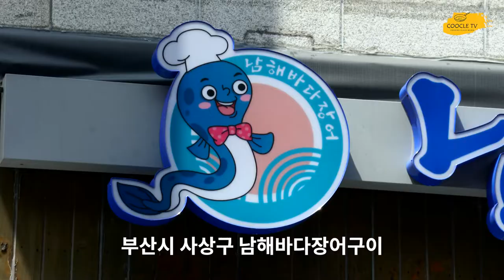[2022 한식할인주간] 생우럭 한마리가 통째로 들어간 생우럭탕, 부산 사상구 남해바다장어구이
남해바다장어구이는  바다장어구이 전문점입니다
점심시간에만 생우럭탕을 판매하는데 이번 할인주간에는
이 생우럭탕이 할인품목입니다.
살아있는 우럭을 잡아 한마리가 통째로 들어간 생우럭탕은
시원하고 든든한 점심식사로 딱 좋죠

한식할인주간'은 8월 25일부터 9월 7일까지 2주동안 진행되는 행사입니다.
전국 180여 개 한식당이 참여하고, 행사기간동안 참가식당에서 정한 메뉴의 30%를 할인하여 판매합니다.

이 행사는 코로나 19로 어려움을 겪고 있는 전국 한식당 대상 국산 식재료 구매 비용을 지원하고, 외식경기 활성화 방안으로 대표 한식메뉴 30%를 할인하여 국산 식재료 판매 확대까지 이어지게 하는 한식소비촉진행사로 한식진흥원과 농림축산식품부에서 주관하는 행사입니다.

참가하는 업체는 모두 농림축산식품부에서 지정한 안심식당이라 믿을 수 있습니다.

쿠클티비에서는 2022년 한식할인주간을 맞이하여 참여업체 중에서 프랜차이즈를 제외하고 나머지 업체 중 취재를 통해 섭외된 식당을 소개하고 있습니다.
한식을 홍보하는 좋은 취지에 동의하여 어떤 비용도 받지않고 제작하고 있습니다.

프랜차이즈 업체를 제외한 이유는 프랜차이즈는 나름 본사를 통한 홍보의 기회가 있겠지만 개인 소상공인은 그 기회가 제한적이라 생각했고, 그 중에서도 검색과 여러경로의 취재를 통해 소개해도 좋겠다 생각되는 업체를 선정해서 섭외를 진행하였습니다.